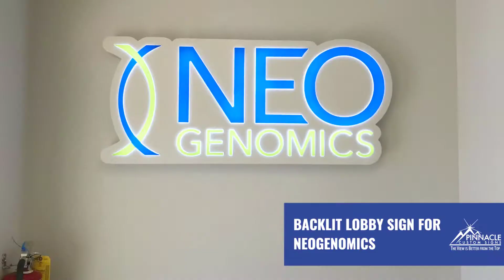Pinnacle Custom Signs 2018 Superlatives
When we reviewed 2018, we also realized we had an opportunity to recognize some of the most creative and best newcomer client projects in Pinnacle Custom Signs 2018 Superlatives!